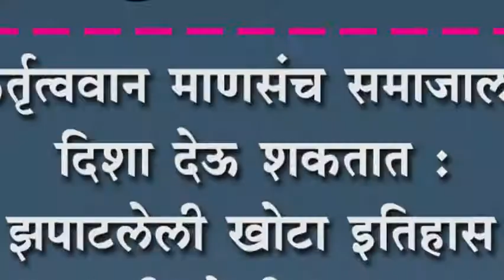कर्तृत्ववान माणसंच समाजाला दिशा देऊ शकतात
कर्तृत्ववान माणसंच समाजाला दिशा देऊ शकतात : वेडाने झपाटलेली खोटा इतिहास सांगून तरूणाची डोकी भडकवतात